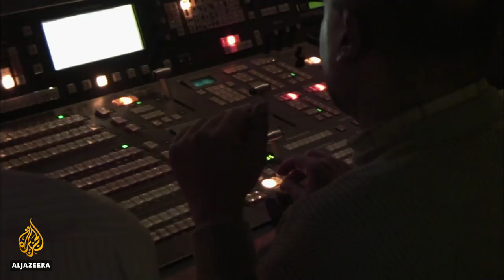🇪🇬 Spinning for Sisi: Egypt's talk show hosts | The Listening Post (Feature)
Egyptians call them "emperors", and, every night, millions tune in to watch them lecture, entertain and rant their way through hours of television output. However, the very entertainers people love to watch are also widely recognised as by-products of a state of censorship that has become synonymous with Egyptian media - by-products and hosts on the front lines of Abdel Fattah el-Sisi's government's propaganda efforts.

The government has created an environment where disbursement of information, unless it is tightly controlled by the government, is all but impossible.

Amr Khalifa , analyst and political columnist

"One of the key aspects of these talk shows is the way they whip out a sense of national emergency," says Marwan Kraidy, director at the Center for Advanced Research in Global Communication. "They react in a very emotional, sensationalistic way to very atrocious events. You not only support the government. You bend over backwards, so to speak. So, dissidents, political prisoners are typically vilified, they are portrayed as enemies of the nation.

"And if you portray anybody as an enemy of the nation in a time of emergency," continues Kraidy, "what you're saying is 'it's okay to jail them, it's okay to beat them up.' And, in some cases, 'it's okay to kill them.'"

Most hosts understand that toeing the line may be overlooked - although not recommended - but are very well aware of the consequences that await them should they cross the unspoken red line set out by the Sisi government. Criticism of the president, the military and/or intelligence services are all off limits.

One such journalist who didn't heed the general warnings and guidelines was Ibrahim Eissa.

"Ibrahim Eissa is sort of the type of muckraking, investigative journalist who's not afraid of speaking truth to power. He became known for, basically, confronting Mubarak and his sons," says Kraidy. "So that's one example. Another famous talk show host is Amr el-Laithy. He's not afraid to push controversial issues. And that was his undoing, for airing a very famous interview.

"You have to keep in mind that it all comes down to information: who has it and who doesn't, how it's delivered," says analyst and political columnist Amr Khalifa. "Hats off to the Sisi regime for understanding the 21st century, for understanding the link between lack of education, ease of dissemination, obstruction of information."

Contributors:

Marwan Kraidy, director, Center for Advanced Research in Global Communication and author of The Naked Blogger of Cairo
Fatima El Issawi, senior lecturer in Journalism, University of Essex and author of Arab National Media and Political Change